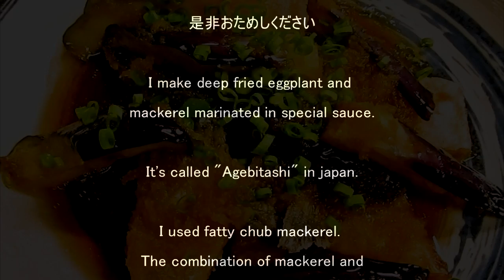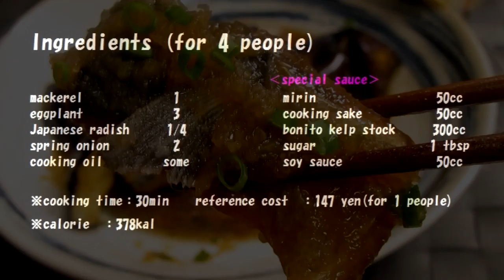さばと茄子のおろし揚げびたし♪ Agebitashi of mackerel and eggplants♪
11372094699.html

1 mackerel
3 eggplant
1/4 Japanese radish
2 spring onion 2
some cooking oil

鯖：1尾
茄子：3本
大根：1/4本
万能ネギ：少々
片栗粉：適量
揚げ油：適量